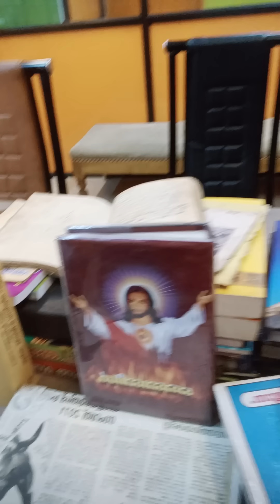ഇത് അറിയാതെ ശനിമാറ്റത്തെ കുറിച്ച് പ്രയാസം കാണരുത്‌... കലിയുഗ ജ്യോതിഷൻ